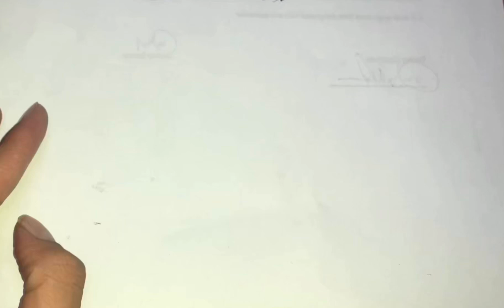How to draw elephant 🐘 | easy drawing tutorial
lephant Drawing Easy Step by Step. 🐘 Learn how to draw an elephant easy step by step for beginners. Elephant line art online drawing tutorial.

About This Video
In This video I have presented easy elephant drawing tutorial step by step for kids and beginners.

🎨 Queries Solved In This Video:
Drawing ,
elephant drawing,
elephant sketch,
elephant face drawing,
how to draw elephant for kids,
elephant head drawing,
elephant line drawing,
how to draw a elephant step by step,
how to draw an elephant easy,
elephant pencil drawing,
elephant sketch easy,
elephant line art,
indian elephant drawing,
draw an elephant,
How to draw an elephant easy step by step,

About This Channel
YouTube/drawings presents artisart / How to Draw is a drawing tutorial channel. We upload How to draw step by step easy drawing videos. All types of Art and Drawing videos for kids are available here.

Become a member of Artisart community:
1️⃣ Watch the entire video
4️⃣  Comment your opinion about this video

Presented by: Artisart